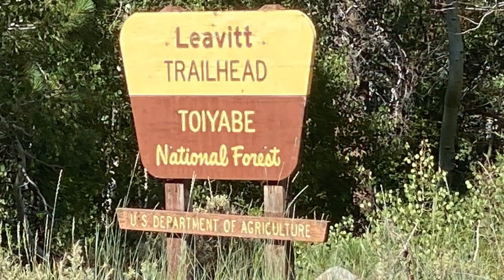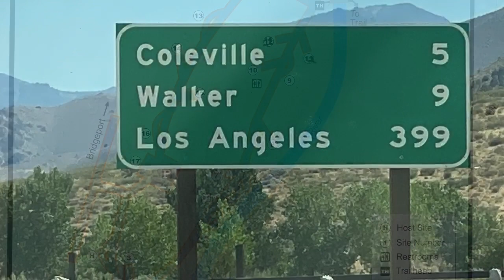Trips || Rockhounding at Sierra Nevada 227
Trips || Rockhounding at Sierra Nevada